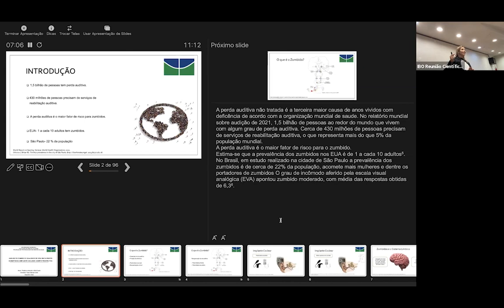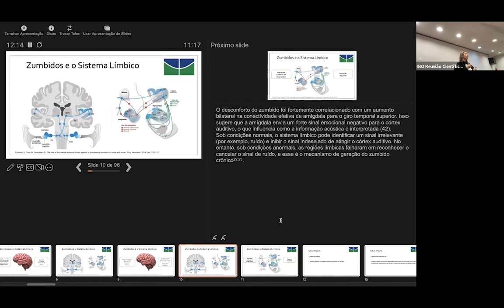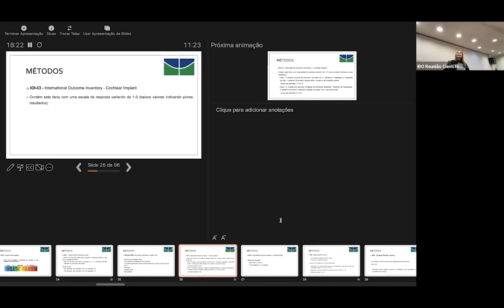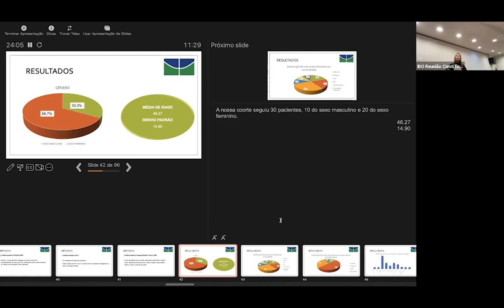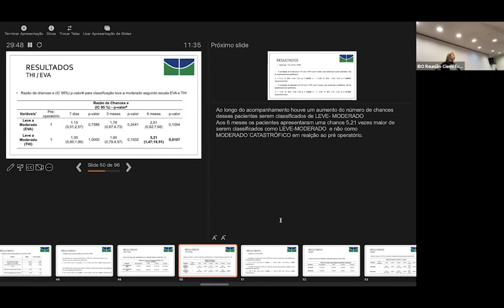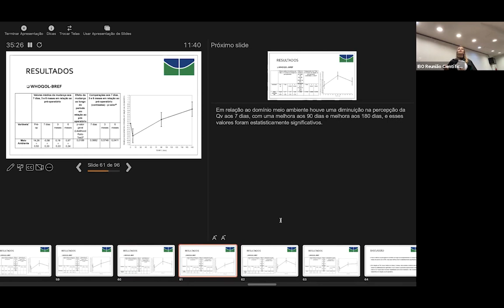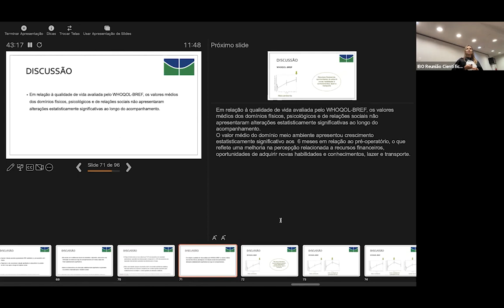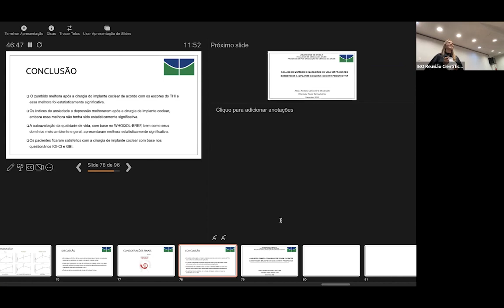Reunião Científica do IBO - Defesa de Doutorado - Profª. Drª Pauliana Lamounier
TEMA - Análise do Zumbido e Qualidade de Vida em Pacientes Submetidos a Implante Coclear: Coorte Prospectiva